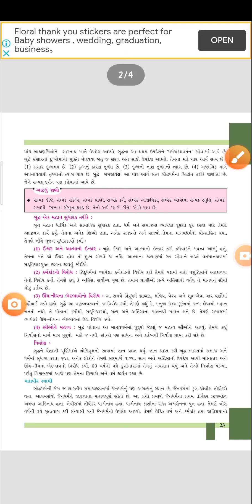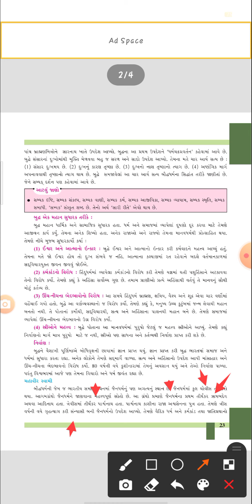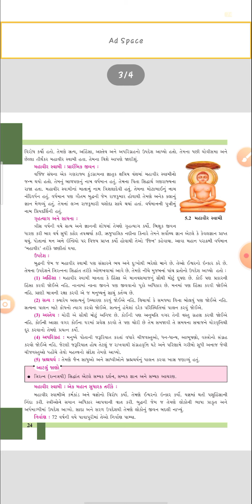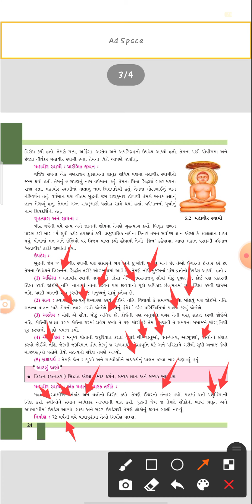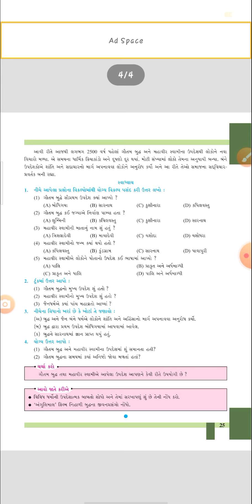std 6 ss ch 5 part 4